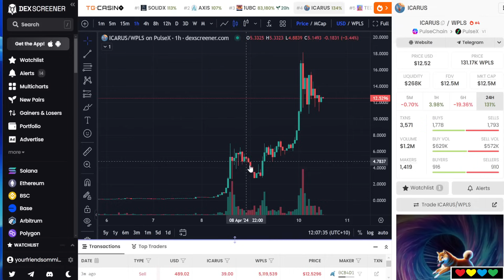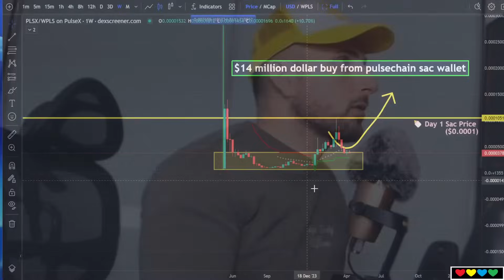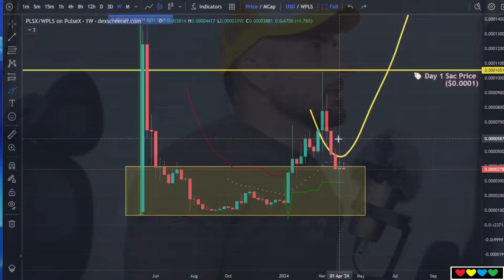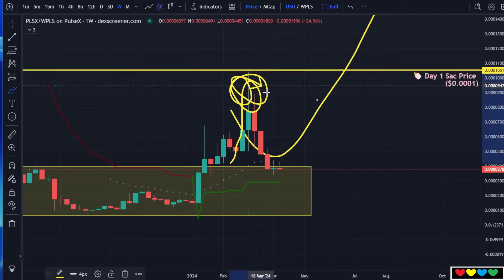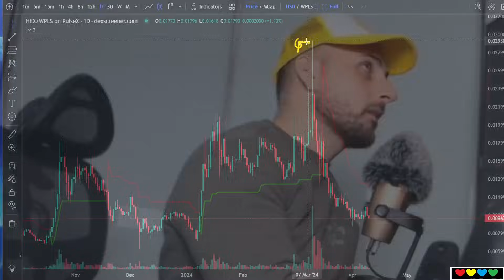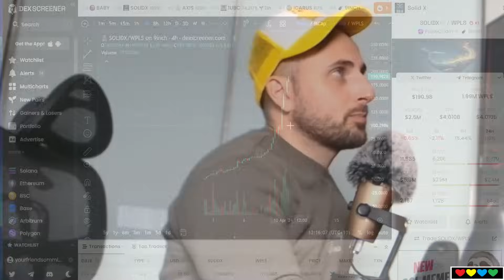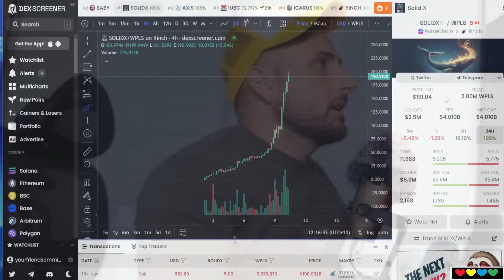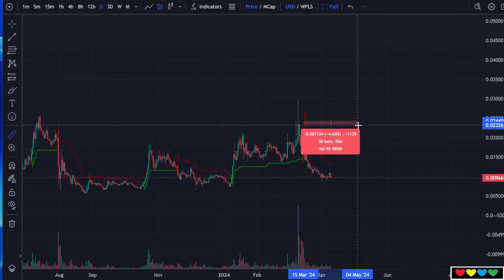🚀 ICARUS !! SOLIDX !! Why are coins pumping 100x on PulseChain?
Timestamps

00:00 ICARUS and SOLIDX
01:05 We love Mr S____K_____ !!
01:25 Market Cap does Matter
03:00 Becareful of Euphoria
04:30 Money Rotations and Wealth
06:30 The Market is Watching
07:00 pHEX rejection
07:20 We have a Strategy (HOA, DWB, etc.)
08:10 I like Tang Gang ($HOA, $DWB, etc.)
08:38 SOLIDX has $2.5M liquidity
09:20 HEX is being treated as a Leverage Altcoin